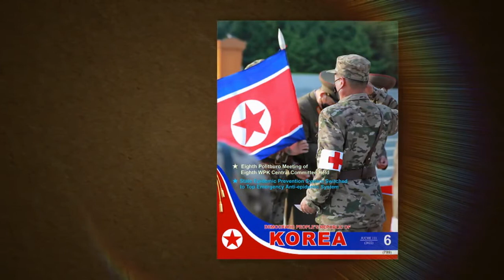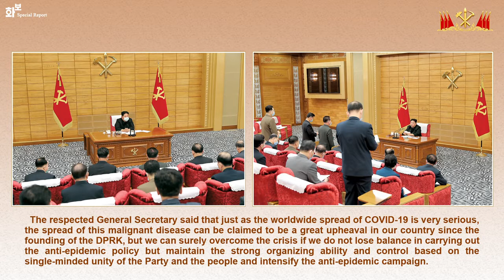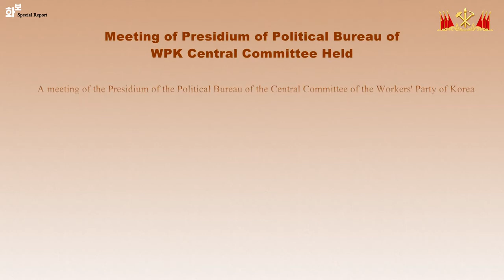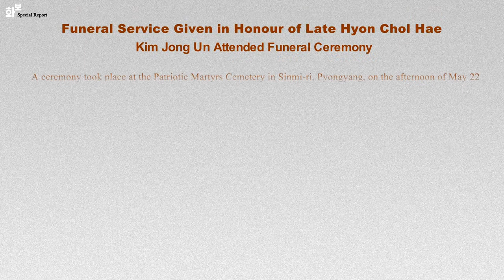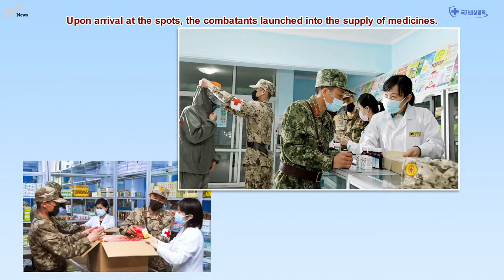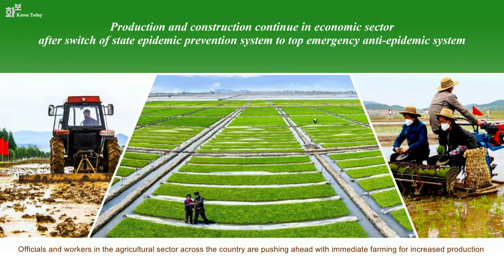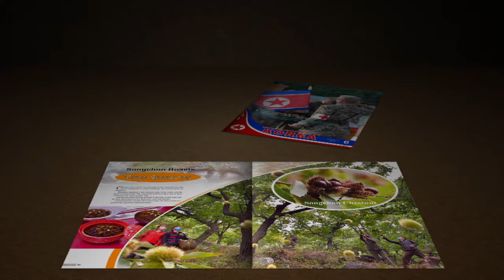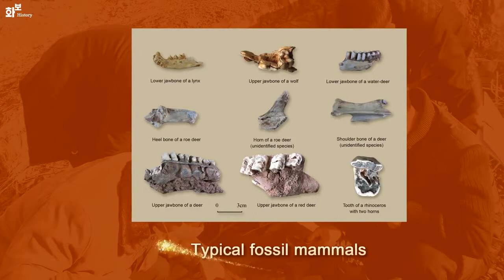KOREA Pictorial June issue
From Ryugyong Media